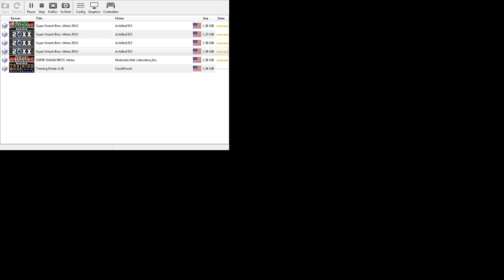Practical Practice 36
With the netplay connectivity issues lately, I wanted to work on more than just tech so played against the CPU to get back into the swing of things.